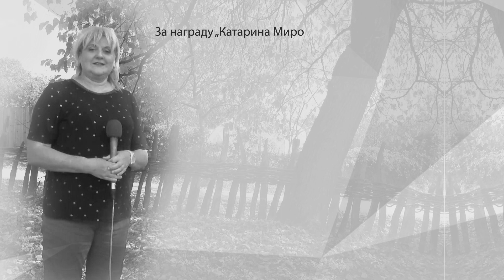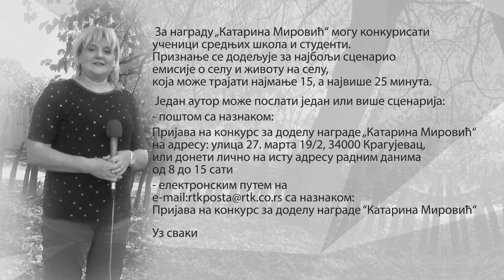Poziv za prijavu na konkurs za dodelu nagrade “Katarina Mirović“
Radio televizija Kragujevac je i ove godine, u znak sećanja na preminulu novinarku RTK Katarinu Mirović, raspisala konkurs za dodelu nagrade koja nosi njeno ime, a koja je ustanovljena radi afirmacije kreativnog televizijskog stvaralaštva iz oblasti sela i agrara, unapređenja saradnje Radio televizije Kragujevac i omladine i motivacije mladih da nastave put Katarine Mirović.